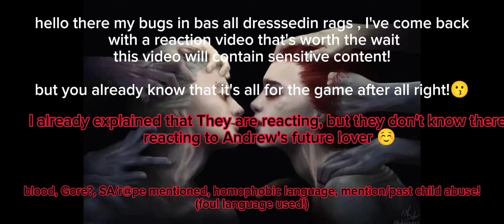Past monsters react to Neil (1/3)(AFTG)⬇️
series (react to Andrews future lover)

monsters -(1/2)
upper classmates- (1/1)?

All characters belong to the series:
All for the game.

I wanted to at least get part 1 out on time most of the trigger warnings do not apply in part one I put them there just in case!
in part 2 they're going to take a deeper dive on Andrew and Neil's trauma so make sure to tune in when that happens!

none of the songs Noor tik toks belong to me all credit goes to the owners of the tik toks and songs pls don't copyright me and if this does get copyrighted I'll release another version of it sped up!